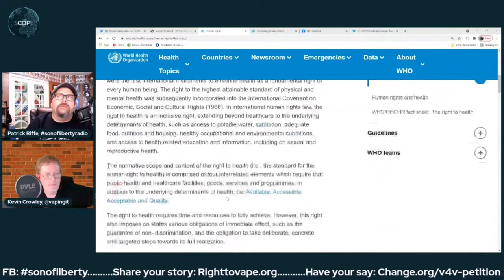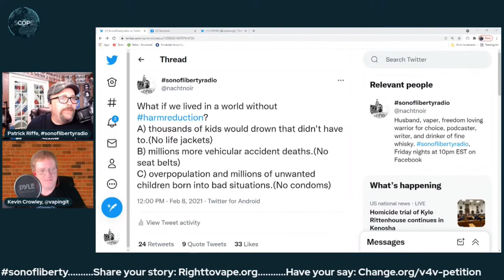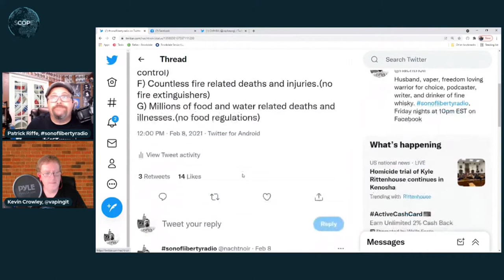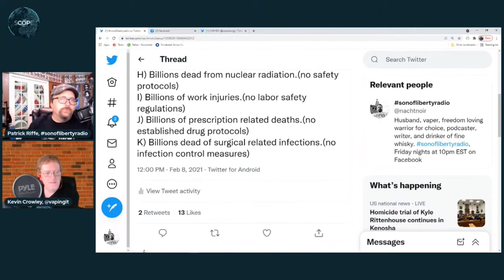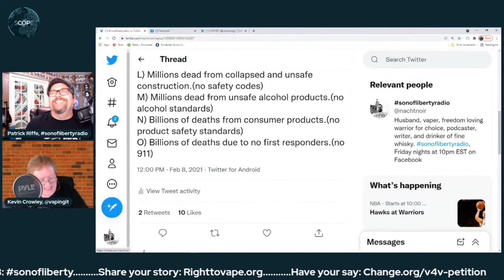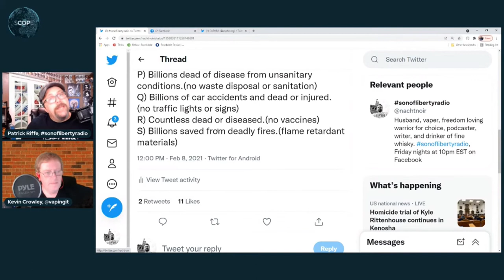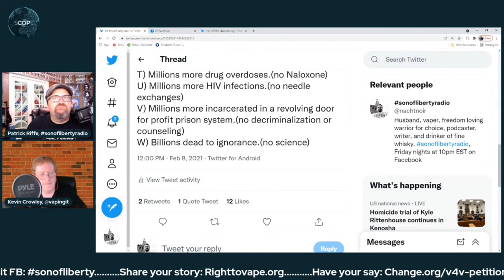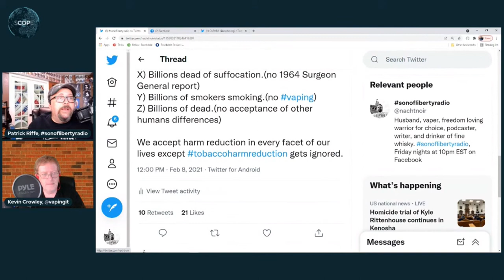Son of Liberty "How do Harm Reduction & Tobacco Harm Reduction Intersect"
Patrick and Kevin discuss the concepts of Harm Reducton and Tobacco Harm Reduction, the similiarites and differences and how both are a human right for all people.